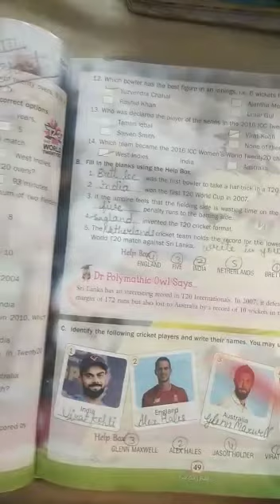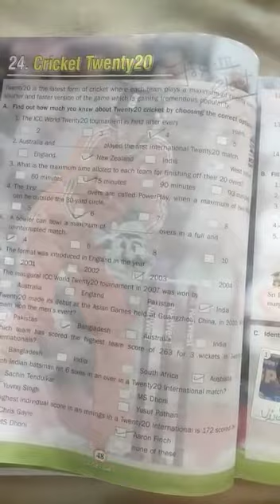Class 6, GK, Ch.24 cricket twenty 20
This video is for Class 6, GK, Ch.24 cricket twenty 20